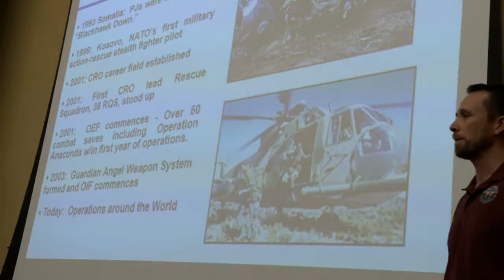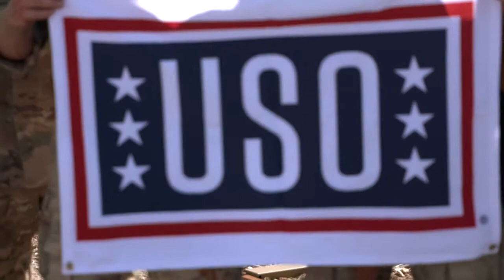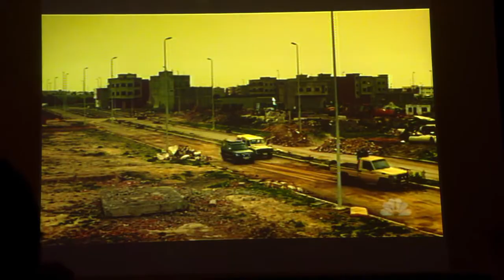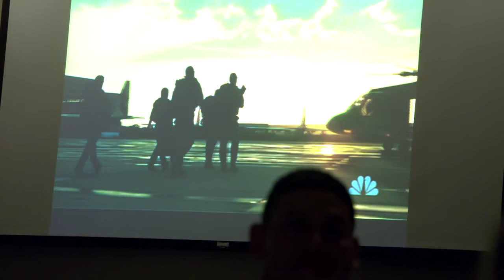The Brave: Series Premiere USO Tour and Screening B-Roll || SocialNews.XYZ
Watch The Brave: Series Premiere USO Tour and Screening B-Roll

Air Date: Mondays on NBC (10-11 p.m. ET); Series Premiere: September 25
This fresh, heart-pounding journey into the complex world of America's elite undercover military heroes follows Captain Adam Dalton (Mike Vogel) and his heroic Special Ops squad of highly trained undercover specialists carry out each mission on the ground. His team is armed with incredible sniper Sgt Jasmine ‘Jaz’ Khan (Natacha Karam), CPO Ezekiel “Preach” Carter (Demetrius Grosse), combat medic Sgt Joseph “McG” McGuire (Noah Mills) and intelligence officer Agent Amir Al-Raisani (Hadi Tabbal). This team works hand-in-hand with D.I.A. Deputy Director Patricia Campbell (Anne Heche) and her team of analysts including veterans Cultural Specialist Noah Morgenthau (Tate Ellington) and Mission Coordinator Hannah Archer (Sofia Pernas), as they wield the world's most advanced surveillance technology from headquarters in D.C. All members of this elite squad, both in D.C. and across the world, have one thing in common: their resilience and commitment to freedom is unmatched by any other. Often facing insurmountable challenges, the team works tirelessly to get the job done and to prevail in even the most complex situations. Week after week, the team uses that along with their unbreakable bond to save lives of innocent people and execute missions in some of the most dangerous places in the world.

The Brave is from Keshet Studios and created by executive producer Dean Georgaris. Matt Corman and Chris Ord are showrunners and executive producers and Avi Nir, Alon Shtruzman, Peter Traugott and Rachel Kaplan also executive produce. “The Brave” is produced by Universal Television and Keshet Studios.